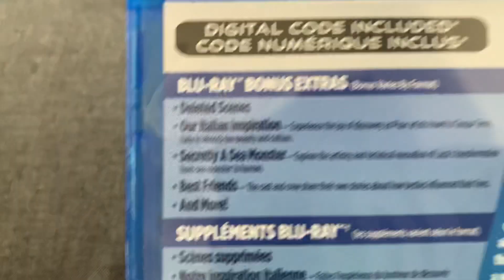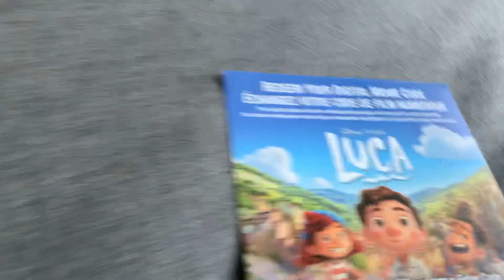Blu-Ray Update - August 11th 2021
I Got My Luca on Blu-Ray